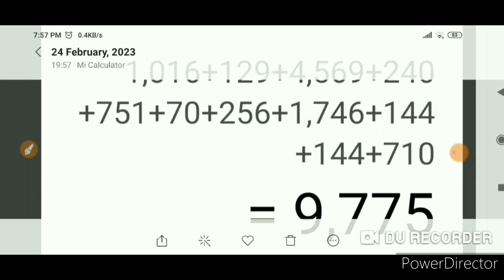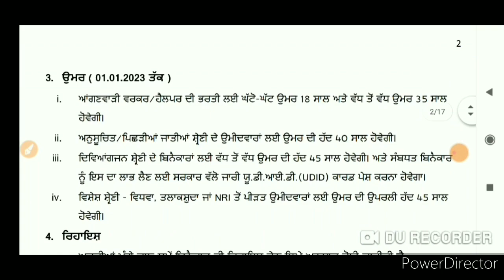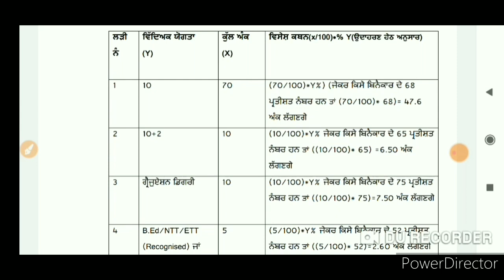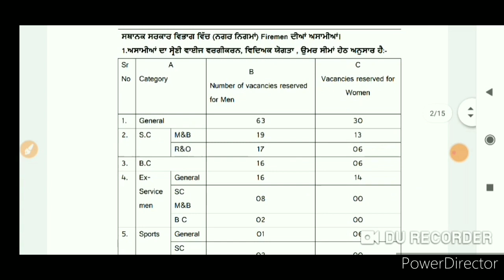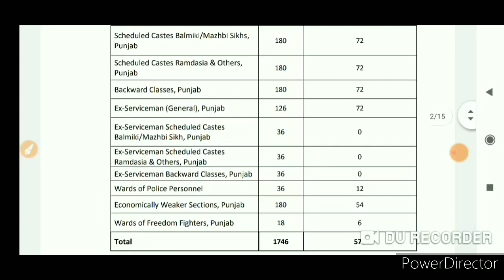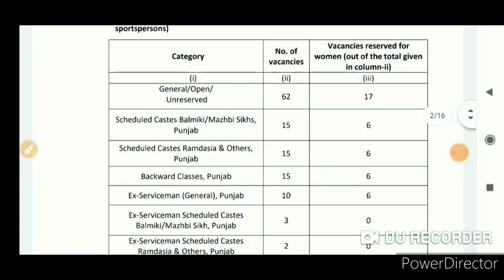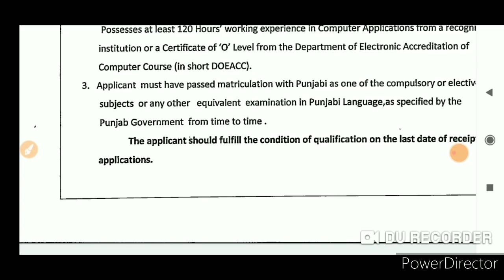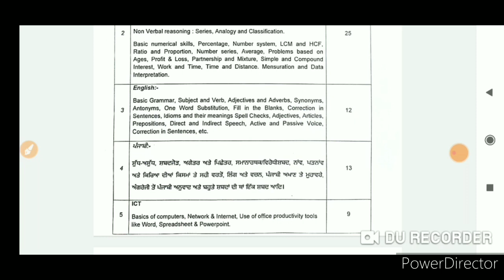Punjab Govt. ਭਰਤੀ | 9775 ਪੋਸਟਾਂ | ਫਰਵਰੀ 2023 | Official Notification Released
Punjab Police SI-
Patwaari-
Fireman-
Anganwadi-